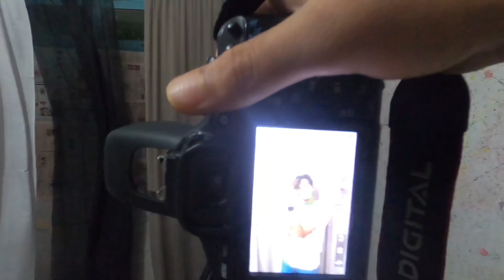Indoor Photography || Vlog 30- Kunal Porwal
Hey everyone.

Do support him. And let’s also support each other to grow

Camera i use : Gopro Hero8 and iphone7
Editing Software : Inshot (iphone application) and gopro app